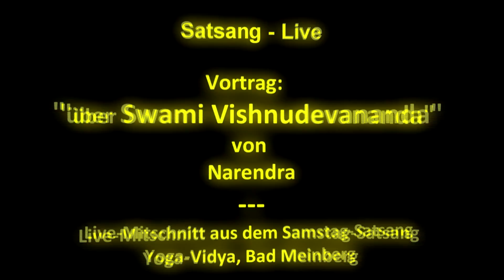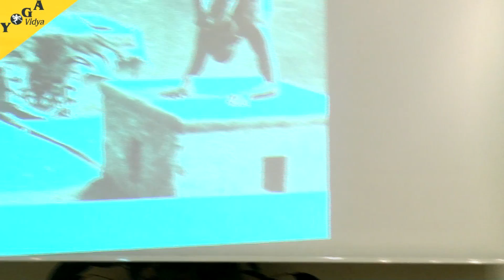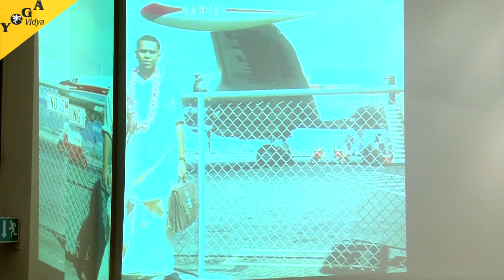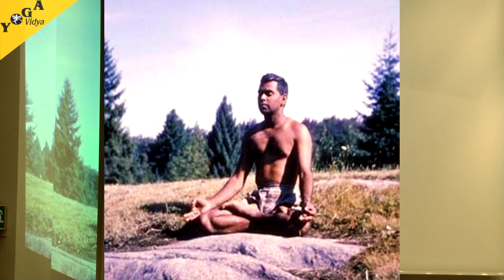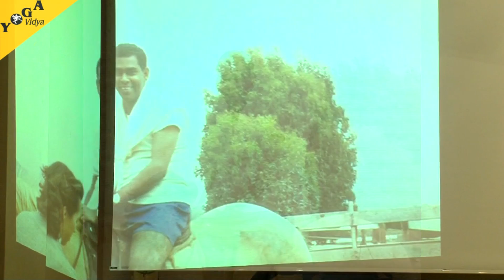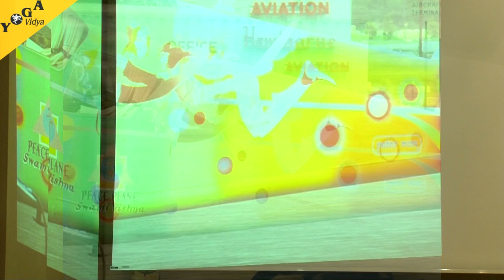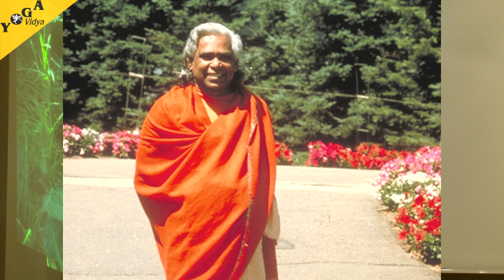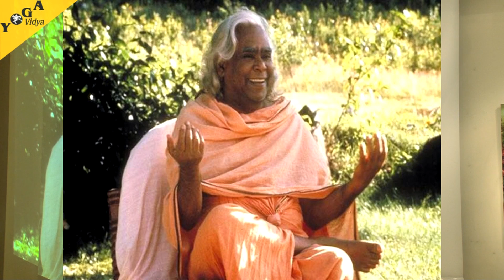Vortrag: Vishnu Devananda mit Narendra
Narendra erzählt im Satsang von Yoga Vidya Bad Meinberg über das Leben von Swami Vishnu-devananda.
Dazu zeigt er Fotos aus dessen Leben. Ein schöner anschaulicher Vortrag, in dem wir viel aus Swami Vishnu-devanandas Leben erfahren können und sehr viele bildliche Eindrücke erhalten.